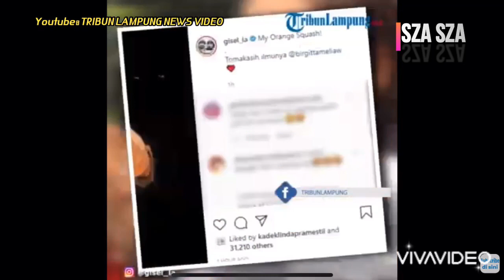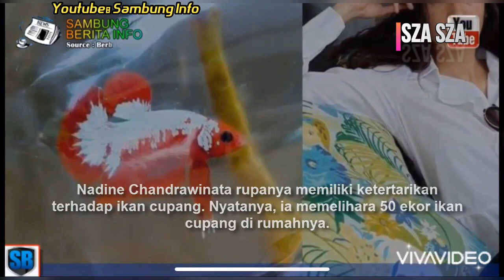Ikan Cupang Bisa Tembus Harga Rp 20 Juta Per Ekor Serta Ceritanya!!!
Konten ini membahas kembali mengenai ikan cupang yang harganya ada yang tembus sampai Rp 20 juta per ekornya serta beberapa cerita masyarakat hingga artis yang jadi hobi memelihara ikan cupang bahkan ada yang jadi bisnis ikan cupang loh guys...jangan lupa di like, comment n subscribed ya tks